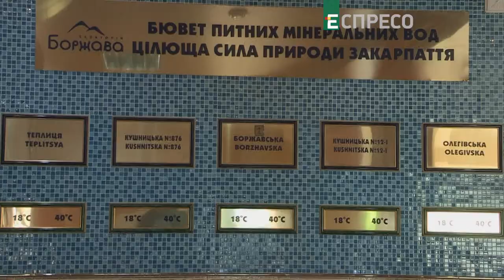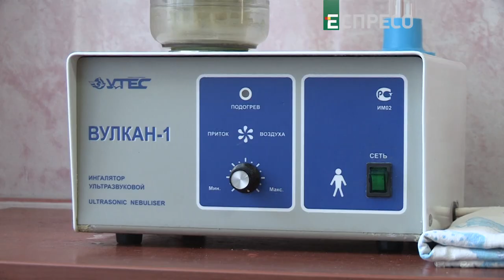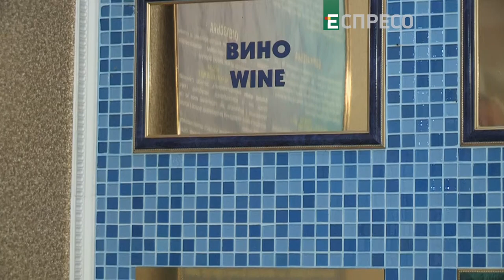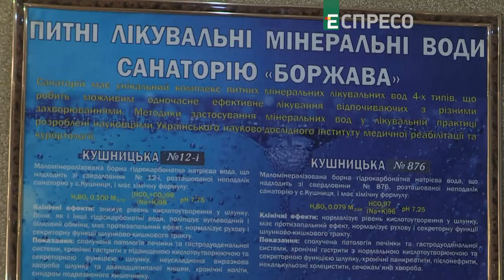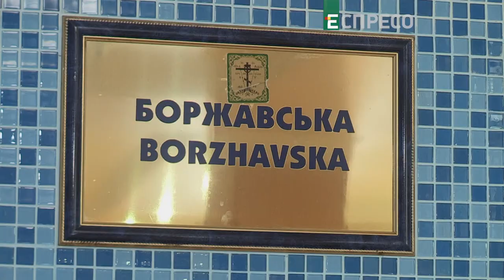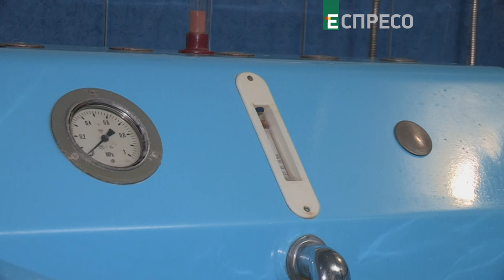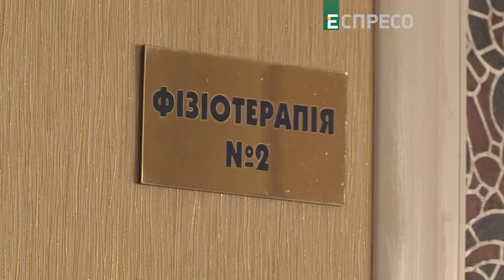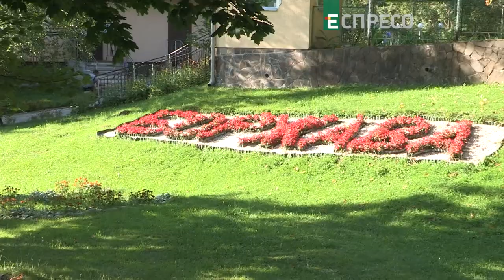Санаторій Боржава | Pro здоров'я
Сонячне Закарпаття варте, аби подолати такий довгий шлях до нього. Санаторій Боржава оточений лісами та гірською річкою. Відтак, здається, що навіть повітря тут має оздоровчий ефект. Сама ж здравниця спеціалізується на лікуванні серцево судинних захворювань, хвороб опорно рухового апарату та недугів шлунково-кишкового тракту.